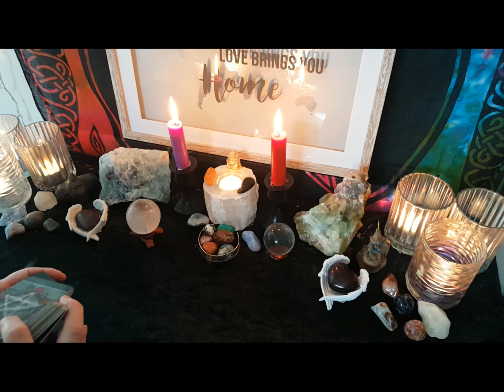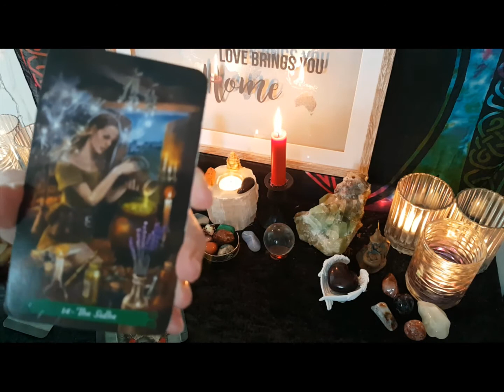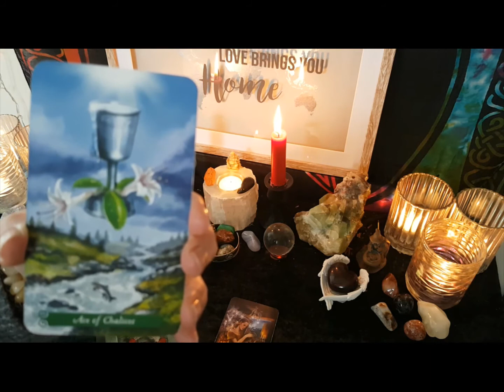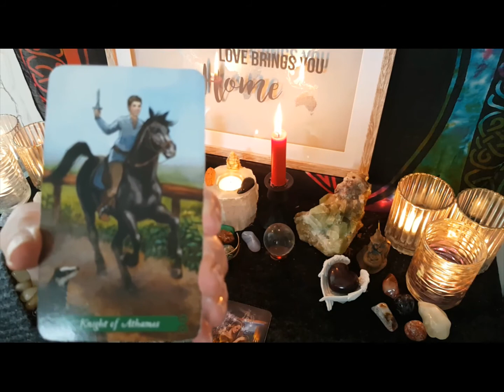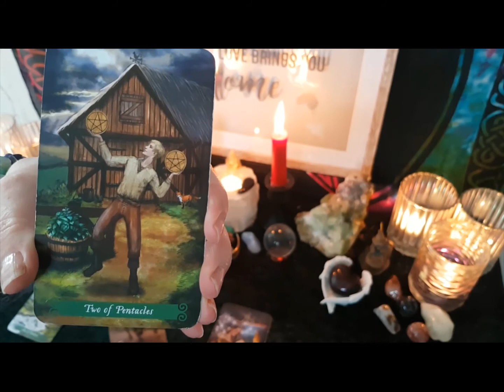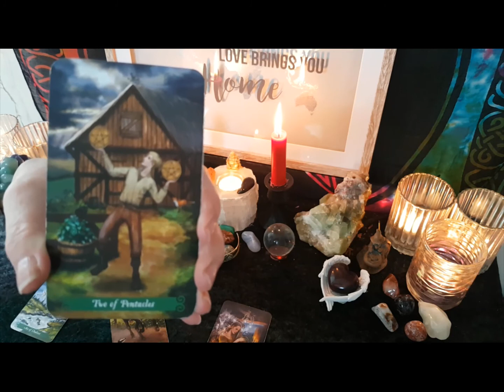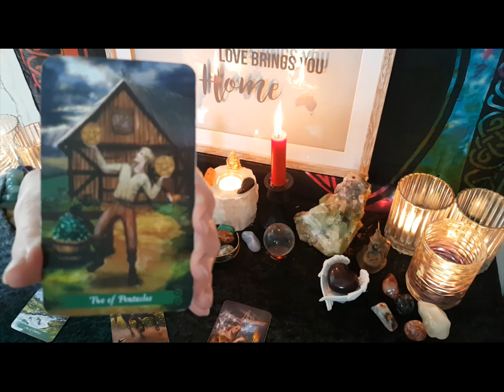Aries My Heart Tarot Reading - beautiful energy, what you send out is heard!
Tarot readings for Star, Rising and Moon signs - General reading
CONTAINS SWEARING!
Take what you can and leave the rest